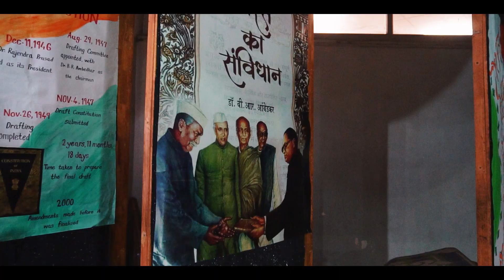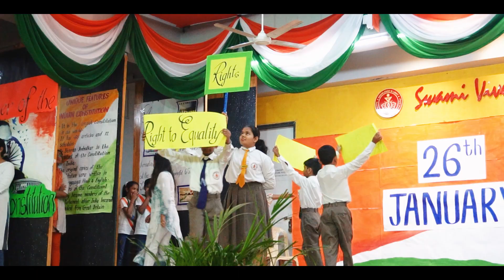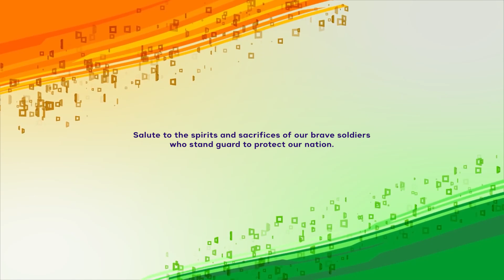75th Republic Day | 26th January 2024 | SVIS Kandivali | Cinematic Film